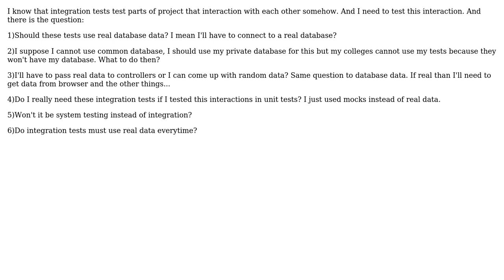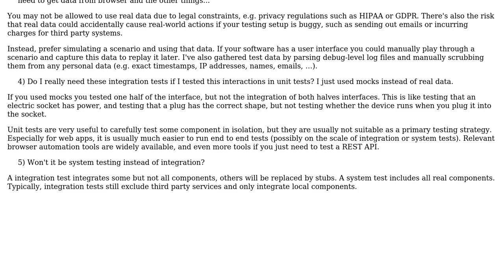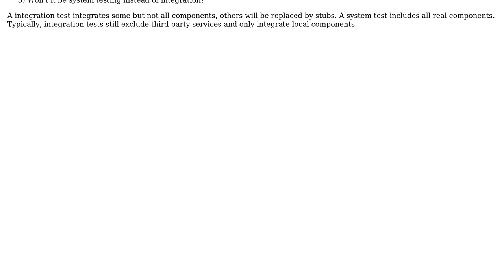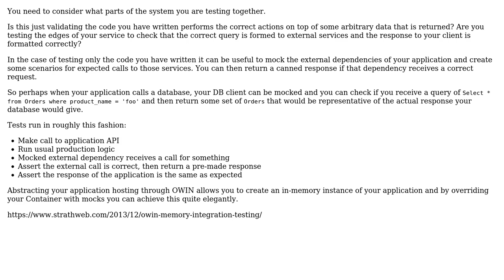Software Engineering: Should integration tests use database? (2 Solutions!!)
Software Engineering: Should integration tests use database?

With thanks & praise to God, and with thanks to the many people who have made this project possible! | Content (except music & images) licensed under CC BY-SA | Music | Images & others | With thanks to user NoImagination user amon user 3DPrintScanner and the Stack Exchange Network Trademarks are property of their respective owners. You are responsible for your own actions.